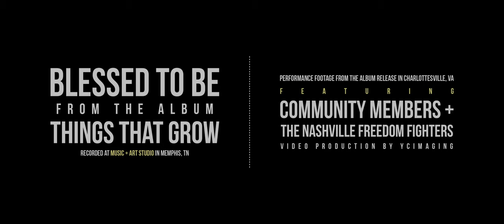Blessed To Be - Tracy Howe ( Official Music Video )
Blessed to Be is the third single off Tracy Howe's newest album, Things That Grow. Download it now at tracyhowemusic.com. The video is comprised of footage from the Things That Grow album release concert, a beautiful evening filled with love, hope, and messages of perseverance, courage, and strength.

It’s not always simple to say yes to life
But we shouldn’t wait to live until we die
So come on everybody let’s bless, bless the more, bless the less
And claim the treasure we have right here

I think I’ve finally fallen into grace
The holy happenstance of so many things
Blessed be the trees and stars, the pain and scars, our minds and hearts, our ends and starts
I only have one word to sing

Halleluiah
Halleluiah

To bless, to risk, being touched by beauty’s kiss
And the pain that beauty often brings
And on this path, what we cannot bless we lift up nonetheless
And make it new by our hands and faith

Halleluiah
Halleluiah

Science and truth, friends and food, work and rest, love and justice
A partners embrace, a springtime rain, the harvest grain, the holy and mundane
I have come to see
We are blessed to be

Halleluiah
Halleluiah